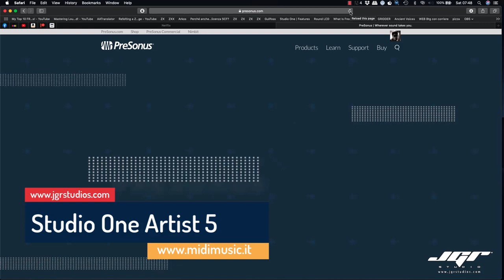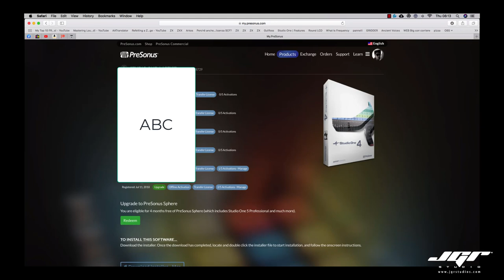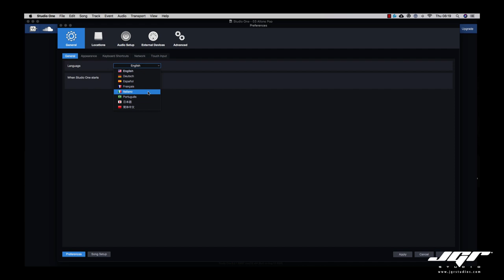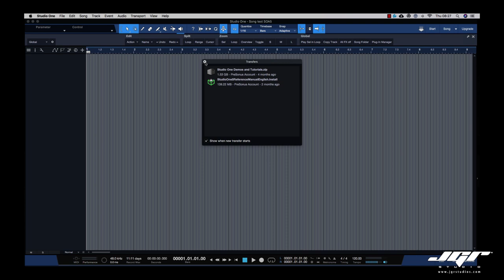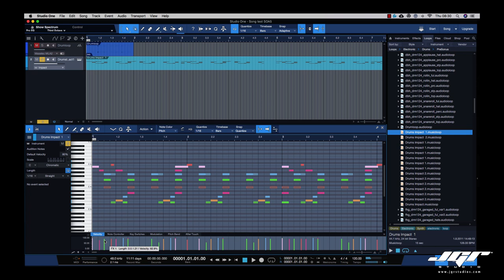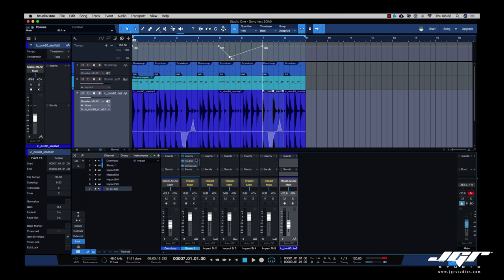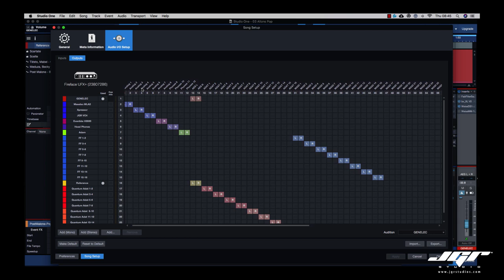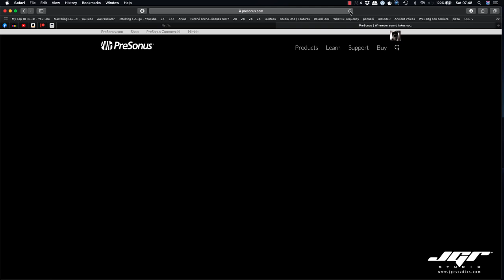Studio One Artist 5 Seminario Tutorial Italiano Lezione Gratuita